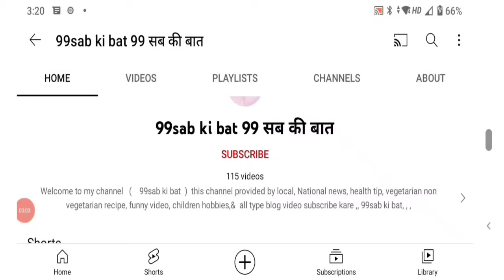chiki gachak badam Patti recipe चिक्की गजक बादाम पट्टी